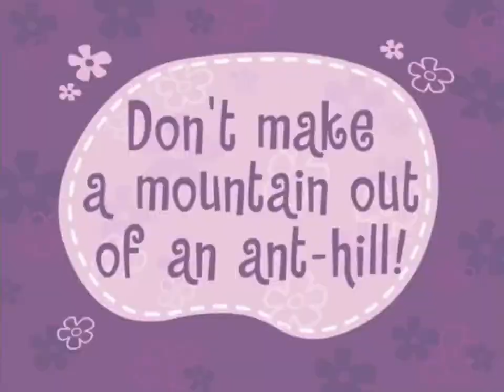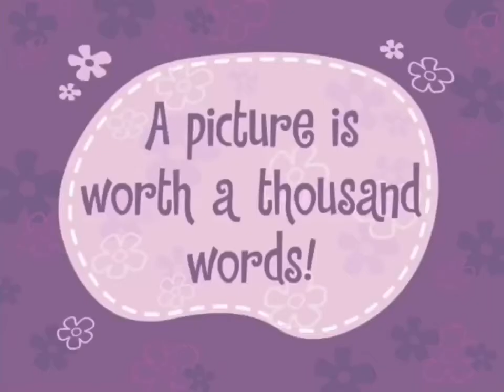Happy Tree Friends Censored | Awesome Times!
HTF belongs to @MondoMedia